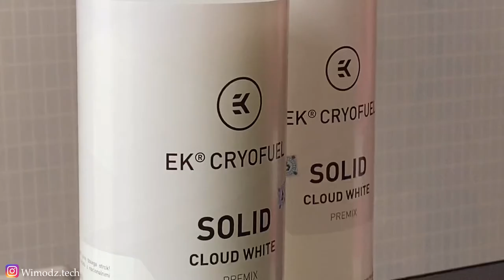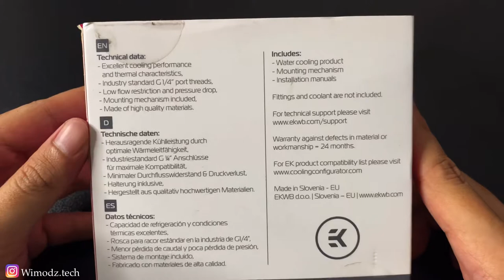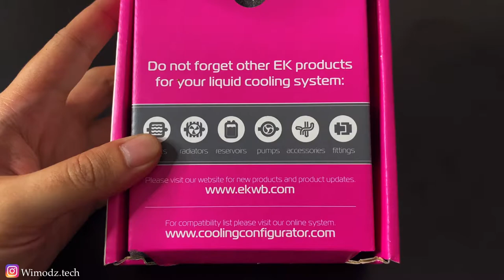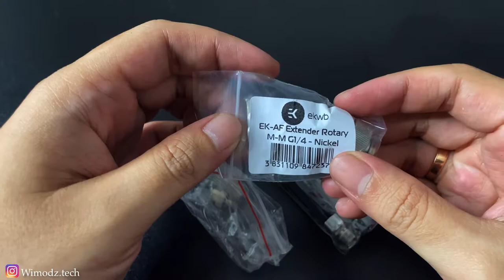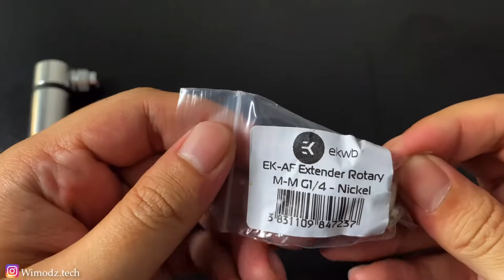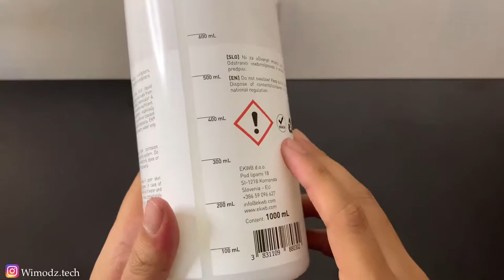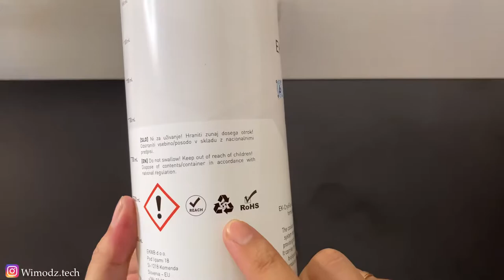Build PC - Leak Test Watercooling | Barrow Watercooling x EK Leak Tester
Full Specs :

•Processor: Ryzen 3 3200G
•Motherboard: Asrock B450M Steel Legend
•RAM: Team T-Force Delta R TFD48G3200HC16BK
•VGA : Galax GTX 1080 Founder Edition
•Storage SSD: Samsung 860 Evo 250GB
•PSU: Seasonic SS-620GM
•Case: Cube Gaming Ozllo Pink
•Cooling : AIO Water Cooling ID Cooling Pink Flow 240
•Case Fans: ID Cooling ZF-12025 Pastel Pink
•Cables: Custom Sleeving Cable
•Water Cooling :
- Barrow LTPRPA 04 (Pump And Reservoir)
- Barrow Radiator Dabel 30 a 240 mm
- Barrow FBPG 1612 - L PETG Tube 12 / 16 mm 500mm

Paint Artist : @achmadakam